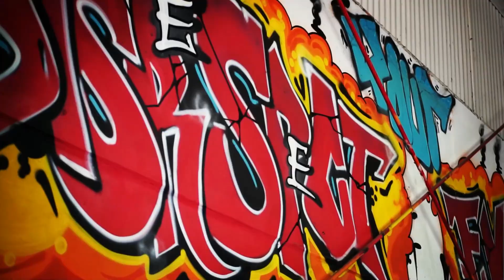How to stop excuses DBC